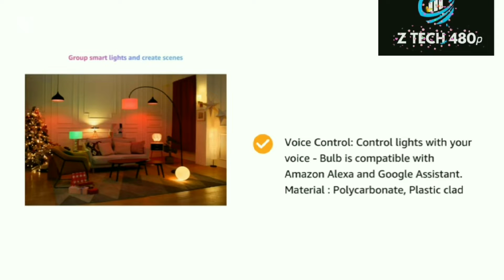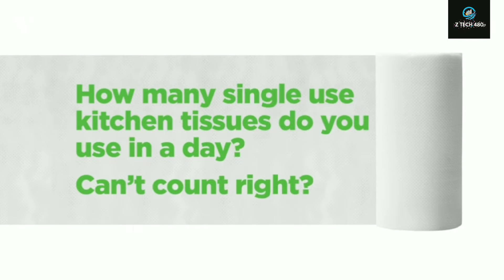The Amazing gadgets under 99 to 199||zaberdast Gadgets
‌I bought these useful Amazon Gadgets from Amazon for Testing.These Gadgets on the basis of your suggestion

Recent Gadgets links;

Antbadge Knee Support Sleeve for Knee cap Pain relief for Men and Women

Boldfit Wrist Supporter for Gym Wrist Band for Men Gym & Women

Beco Reusable Kitchen Towel Roll, Natural & Organic Cleaning Bamboo Cloth

SPYKART® Flexible 360° Degree Rotation Hanging Neck Lazy Mobile Phone Tablet Holder

Mi LED Smart Color Bulb (B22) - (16 Million Colors + 11 Years Long Life

My uploaded videos about Amazon gadgets

Amazing/Smart Home/Kitchen🏠Gadgets

AliExpress AliBaba top trending products#AliExpress Products#Amazon#e commerce#Banggood#bang goods#latest gadgets#tik tok china tik tok japan
smartGadgets latest Inventions#appliances
gadgets
home appliances
ArtKo
New Invention Ideas
utensils
versatile utensils
ArtKo point
smart appliances gadgets for every home#Amazon gadgets#Amazon#gadgets
smart appliances
ideas
artko point makeup

✓ Tik Tok Amazing Staff.. Latest Smart gadgets, Utensils, Kitchen Gadgets, Versatile Utensils, Home Gadgets, Useful Daily Hacks, Makeup tutorial, Beauty, nail art, nails, Skincare, Smart Utensils, Satisfying video, Oddly Satisfying, Utilities, And Many More interesting Stuff.
New Gadgets make Our Everyday Life Easier, And I will bring Every Type Of Useful Gadgets and awesome products on my Videos, which you can buy and make your life easier.

THANKS FOR

Z TECH 480p

Stay Geeky, Stay Ahead.